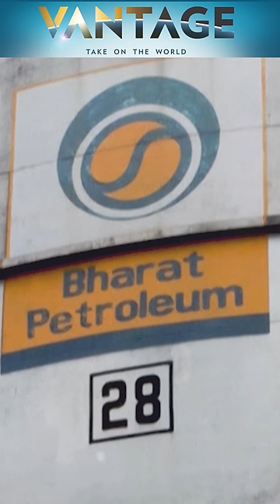India Hits Back at Europe Over Russian Oil Criticism | Vantage with Palki Sharma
The EU's top diplomat has urged member countries to "take action" if India exports refined Russian crude to European countries. New Delhi hit back saying refined Russian crude is exempt from sanctions. Palki Sharma tells you more.

Vantage is a ground-breaking news, opinions, and current affairs show from Firstpost.

Catering to a global audience, Vantage covers the biggest news stories from a 360-degree perspective, giving viewers a chance to assess the impact of world events through a uniquely Indian lens.

By breaking stereotypes, Vantage aims to challenge conventional wisdom and present an alternative view on global affairs, defying the norm and opening the door to new perspectives.

The show goes beyond the headlines to uncover the hidden stories – making Vantage a destination for thought-provoking ideas.